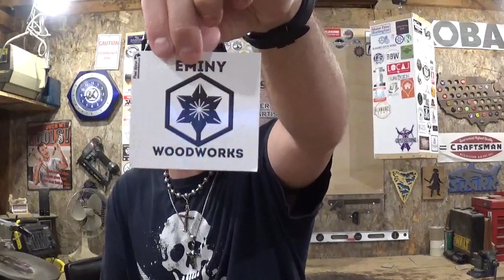Sticker Swap Shoutouts 3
Hey All !  In this short video, I give shoutouts to some awesome makers and content creators that I have recently done Sticker Swaps with and also add the new stickers to the Sticker Swap Sticker Wall ! Sticker Swaps is a great way to network and get each others name out their !

Remember, If I Can Make It So Can You !
God Bless !

Artisan Pirate can be found on Social Media !!